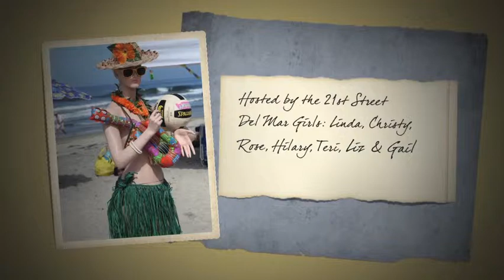Wahine 3 Volleyball Tourney 2012 (480)